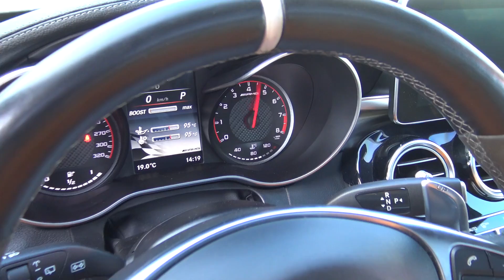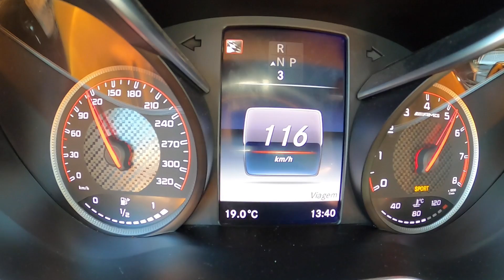MERCEDES C63S AMG COM MAIS DE 600 CV!😱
A Melhor carrinha para ir às compras? Qual a tua opinião?